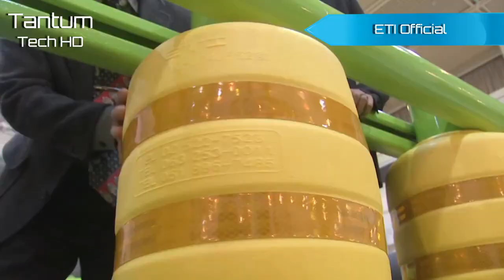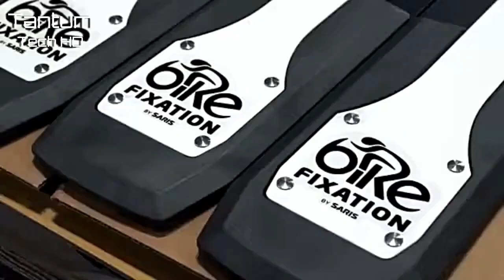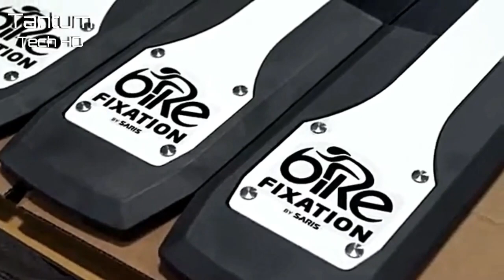Методы строительства дорог